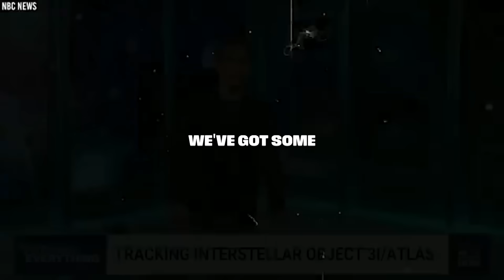James Webb Telescope JUST CONFIRMED 3I/ATLAS is On a COLLISION Course With Mars!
In a groundbreaking discovery, the James Webb Telescope has confirmed that the interstellar comet 3I/ATLAS is on a potential collision course with Mars. What does this mean for the Red Planet and the future of space exploration?